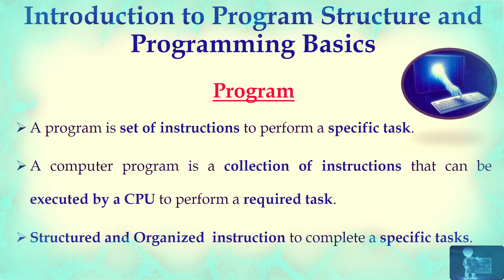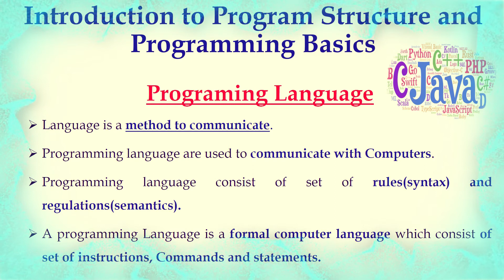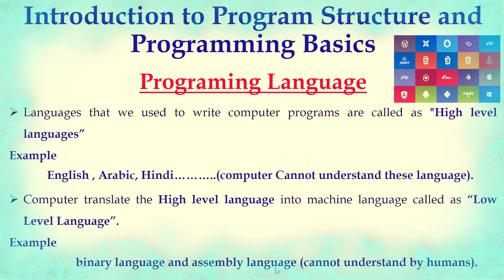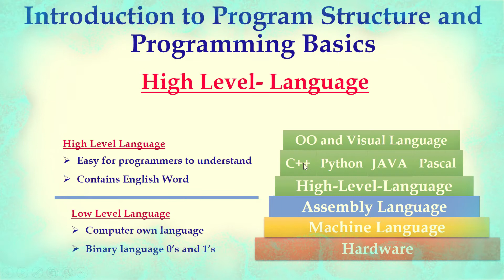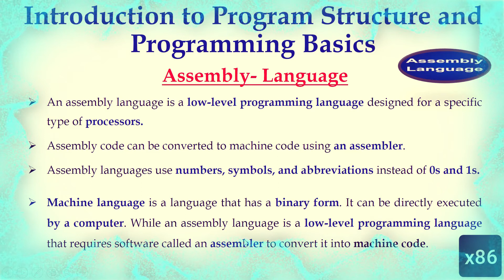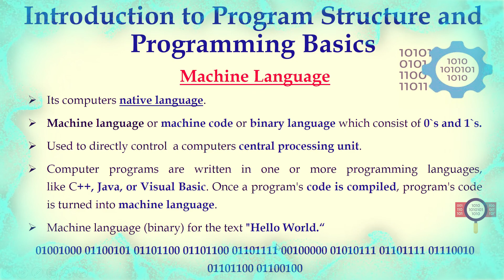#️⃣📢📣Program Structure and Programming Basics, High-level and Low-Level Language, Assembly Language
# Program
Programming Language,
# Example for Programming Language
Programming Language Hierarchy,
# High-Level-Language,
# Example for High-Level-Language
Low-Level Language,
Example for Low-Level Language,
Assembly Language,
Assembly Language Example,
Machine Language
Binary Language